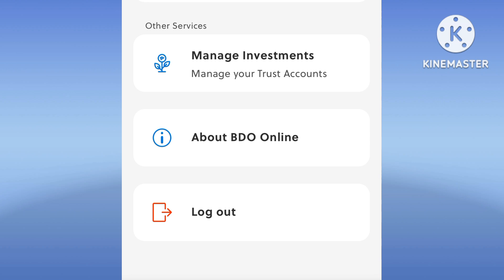BDO Online Balance Inquiry and Transactions Check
BDO online
balance check
balance inquiry
BDO balance inquiry
how to check BDO balance
BDO balance inquiry
instant BDO balance inquiry
BDO transactions
how to check BDO transactions